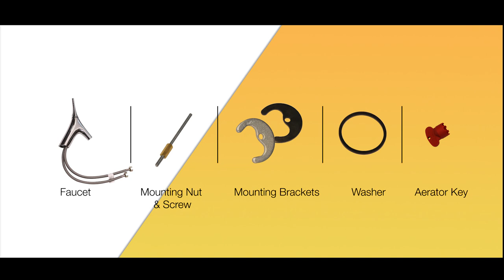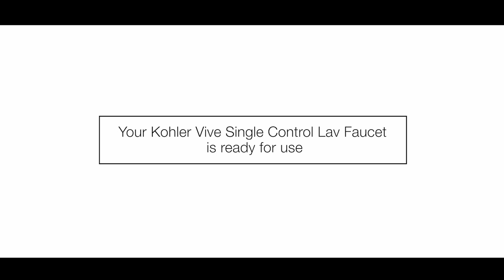Kohler Vive Single Control Mixer Installation video